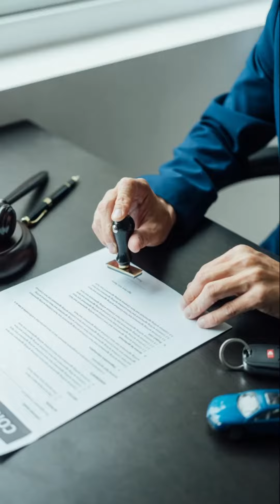Jeep compass ka door fatt gya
Saving Time and Money: From Wrecked to Renewed! 🚙✅ Check out How We Revived the Right-Hand Door of this Jeep After an Accident, Without Breaking the Bank or the Clock.